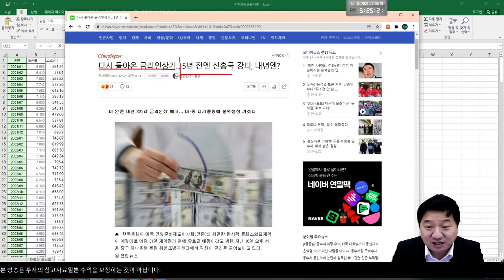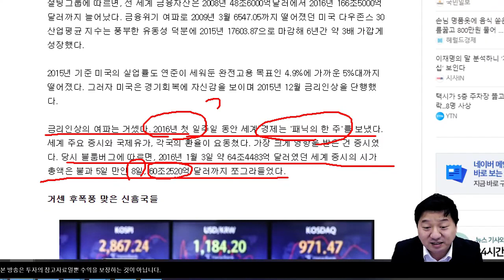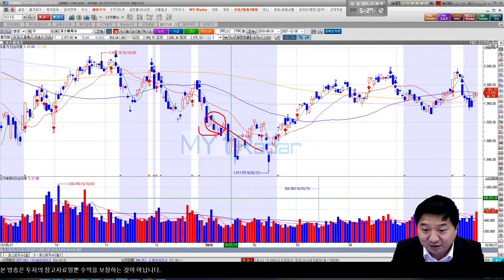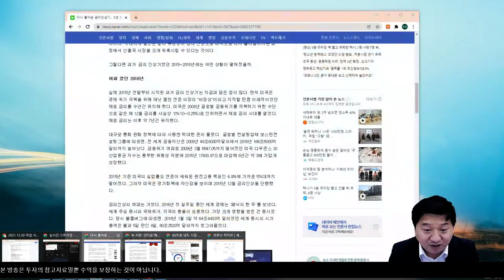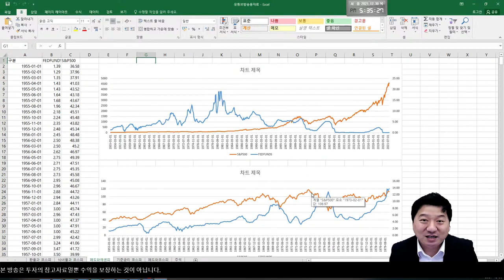금리가 오르면 정말로 주식이 떨어질까??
1987년 이후의 주식과 금리의 움직임 비교